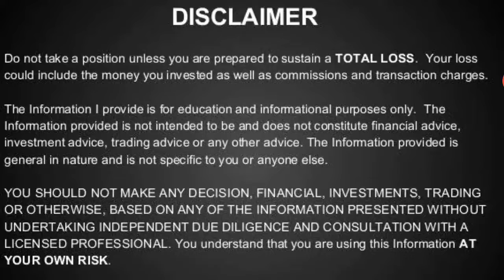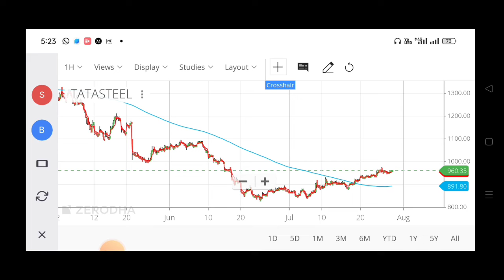Tata Steel Stock Analysis Today /Tata Steel Stock News /Tata Steel Share Upside Big Breakout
You Can Ask for the Below Related Subjects:
1. Intraday Stocks .
2. Intraday Strategies .
3. Positional Stocks
4.Swing Trading
5 Entry and Exit time for the particular picking stocks?